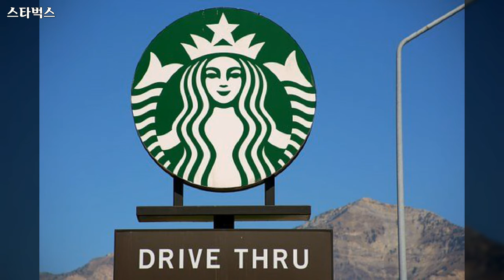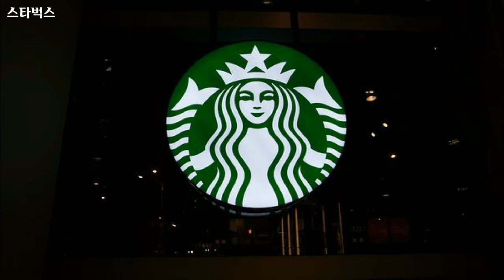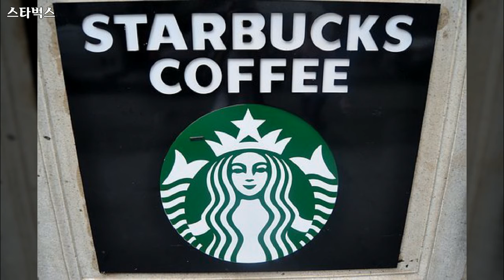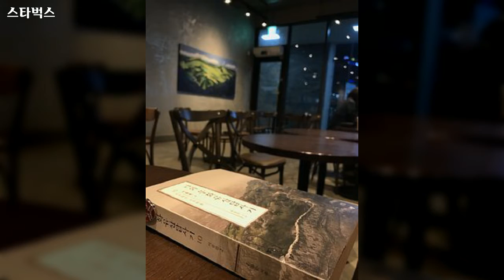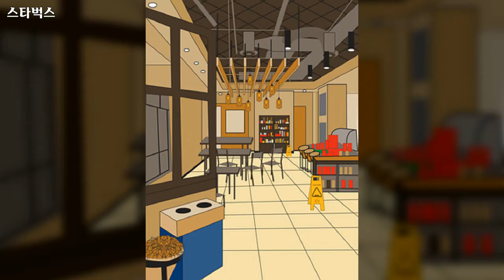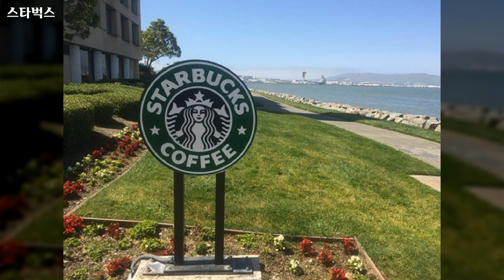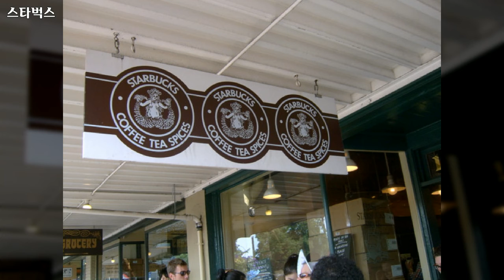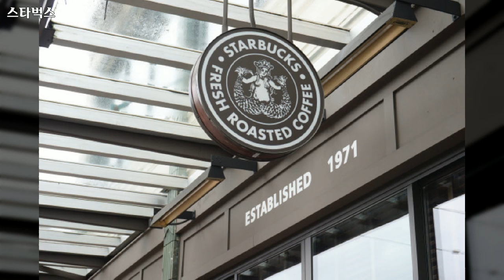스타벅스 - 다양한 모습들(Starbucks - Various appearances)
스타벅스 관련 사진을 이용해 만든 영상입니다.

사진 1장당 8초입니다. 더 감상하고 싶으시면 일시정지 부탁드립니다.